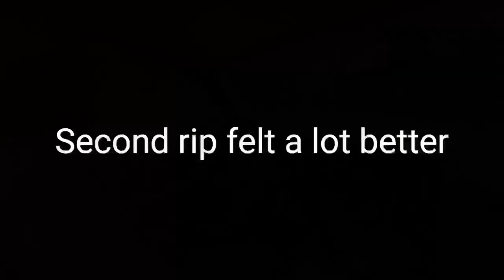drifting my 700 hp turbo Silverado drift truck on the streets!!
700 hp Silverado drift truck on the streets.